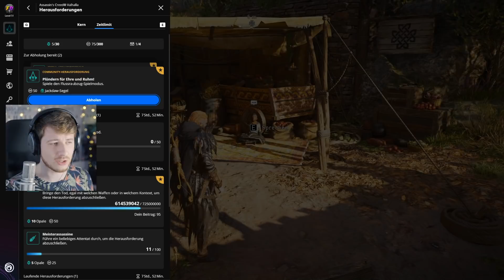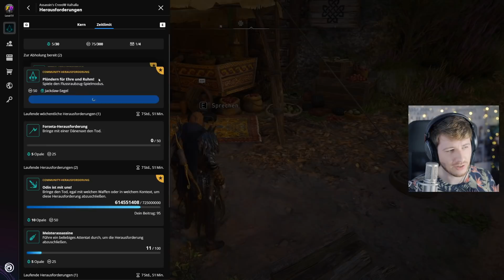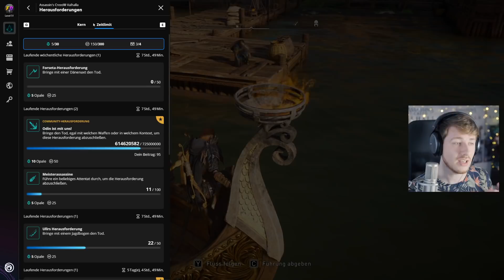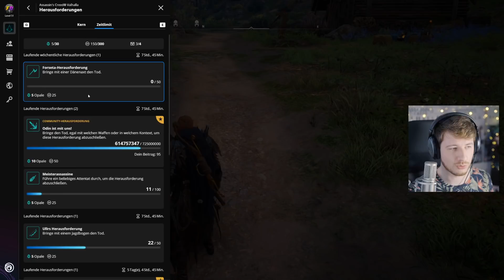NUR KURZ - Jackdaw in Assassin's Creed Valhalla - AC 4 Blackflag Crossover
Danke euch!